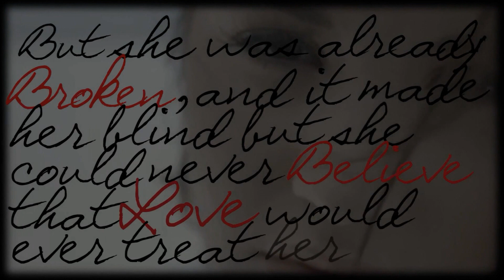Fall.. ♥ || One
Hey! This is my part of a mini story I'm writing with the lovely demisfanaticgossip16 :)

The fabulous intro is made by FellowJemian :D You should really hit her sub button...

"We're what?!" Selena screeches as she and her younger sister by a year stand in front of her parents who were seated on the couch in the living room

"I'm sorry hunnie but we're moving to New Jersey" her dad, Eddie states calmly as he could

"Ugh. Fine. But Demi's school better be close to mine so I can pick her up" Selena says in a warning voice, she was VERY protective of her and if anyone messed with her, well let's say they would be needing surgery

"Um about that..." Diana starts nervously

Selena narrows her eyes at her. "Yeah?"

"Well we've been thinking and we thought it would be best if Demi went to your school" Diana states slowly

Demi's eyes widen. "What? Why? Did I do something wrong?"

Eddie looks at her "Of course not hunnie but we thou-"

"No. Stop" Selena snaps at him. "How can you even think about thinking that dad?! Demi already has enough of her plate and now you're sending her into school... full of boys!"

Demi flitches slightly

"Do not use that tone with us Selena Marie" Eddie demands

Selena rolls her eyes scoffing

Diana sighs. "Selena, Demi just go pack, we leave tomorrow"

"TOMORROW?!!" Selena and Demi question shocked. That wouldn't give them much time to say goodbye to the few friends they had made

NEXT DAY: NEW JERSEY

"Your new house girls" Diana says smiling as she steps out of the car

Demi's mouth drops, it was the most amazing house she had ever seen

"Eh. I've seen better" Selena lies, there was no way she was going to admit that she liked the house, she was NOT going to give them the satisfaction of moving here

Demi looks at her raising her eye brow. "Mhmm"

Selena glares at her trying not to smile

Eddie opens the trunk. "Okay girls, choose your rooms, decorate them whatever you like and Monday you will be starting school"

Demi and Selena look at each other sharing the same thought. This was going too fast for them and they didn't like it

Selena sighs as she keeps banging on Demi's door. "Demi!"

"No! I'm not coming out!" Demi argues through the door

"Look Dems I know you don't want to go, hell I don't even want you to go but we have to, come on baby girl, for me? Pwease?" Selena asks in a cutie little voice

Demi giggles slightly. "Selly you do realise that you're doing the puppy dog face to a door?"

"Actually I didn- wait, how did you know?!

"I always know"

Selena smiles. "Can you come out now?"

Demi sighs quietly before slowly opening the door. "Let hell begin"

"Yes let it begin, and why are you wearing a jacket? It's freaking hot out today" Selena states

"Because I want to and why are YOU wearing that? You're showing too much"

Selena rolls her eyes. "This is why I'm glad we don't have a brother, I have enough you"

Demi giggles and they make their way downstairs to see Diana waiting for them. "Hey mom"

Diana smiles. "Well don't you two look beautiful"

"Thanks mom" Demi says smiling at her while Selena just nods, she was still not happy about this move or their stupid decision

"Breakfast is on the table girls"

Next one will be on Marie's Sub her people!

Oh, and...

Bye!

-Zee